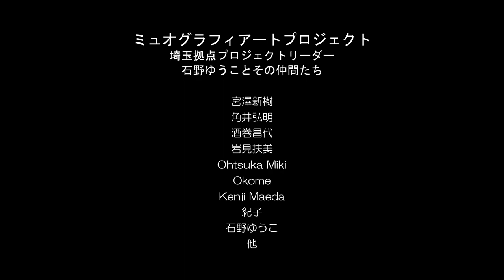ミュオグラフィ音楽 「しるべ」 ～いにしへからのハーモニー～ 2023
ミュオグラフィアート埼玉拠点,石野ゆうことその仲間たち－宮澤新樹　角井弘明　酒巻昌代　岩見扶美　Ohtsuka Miki　Okome　紀子　石野ゆうこ 他－

「しるべ」
～いにしへからのハーモニー～
ミュオン、ミュオグラフィに思いを馳せながら、それぞれの音や詞のハーモニーを即興演奏でセッションし表現します。
「ミュオンのうた」　　詞  宮澤新樹

　さらーるるる さら一
　はらーるるる はら一
　はてのない宇宙の妖精から
　こぼれ落ちる
　ミュオンの宝石のかけら
　音もなく影もなく
　蒼い地球にふりそそぐ
　しずかに とけてゆく
　天の恵みの宝石のかけら
　火山 古墳 海底
　地球のいのちを 輝かせる